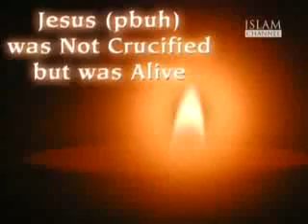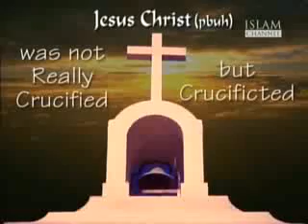Was Christ really crucified ? ( 5 of 8 )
Did Jesus die on the Cross?

Did Jesus Know He would die on the Cross?

Was Jesus Christ Crucified as a Willing Sacrifice for the sins of the world?

Did Jesus get crucified according to Islam?

One of the leading scholars of Islam, Dr. Zakir Naik has, in recent years, taken over the mantle of "Scholar of Comparative Religion" from Ahmed Deedat. Their styles and topics of discussion may be similar but that is where the similarities end.

Dr. Zakir Naik is the complete Islamic scholar. His knowledge goes beyond talking about purely Islamic issues. He is just as at ease when talking about the Shariah as he is when explaining biological systems such as our digestive tract, blood circulation etc. In fact Dr. Naik uses worldly examples to explain important Islamic concepts which goes down well with the youth of today. This is what makes him stand out from other Maulanas.

The Topic of Debate: Was Christ Really Crucified ?

Dr. Zakir Naik vs. Pastor Ruknuddin Henry PIO (Arab Christian Missionary)

(Russian Cultural Center Auditorium, Mumbai,India 24th April 1999)